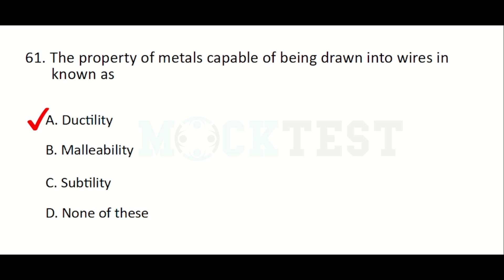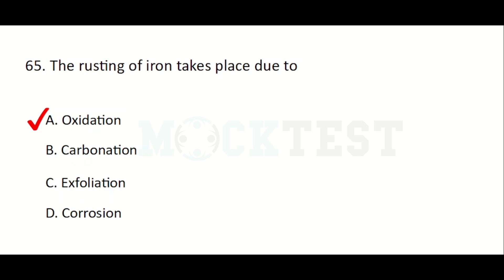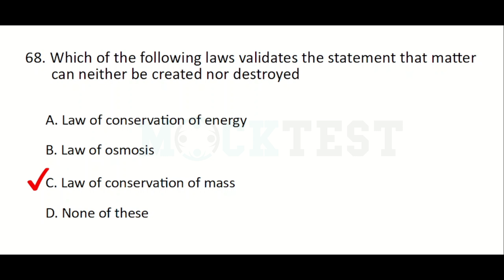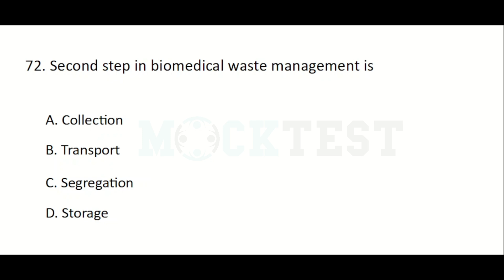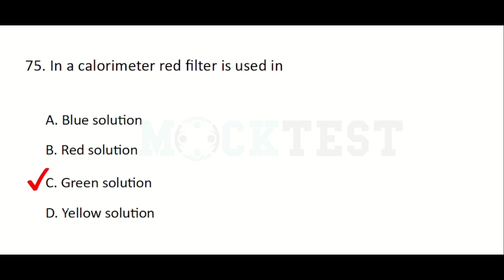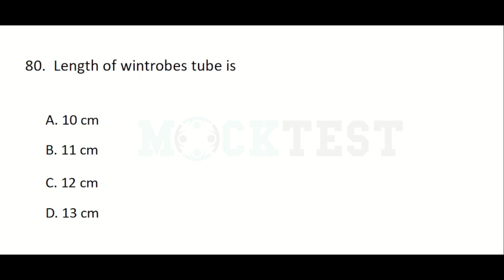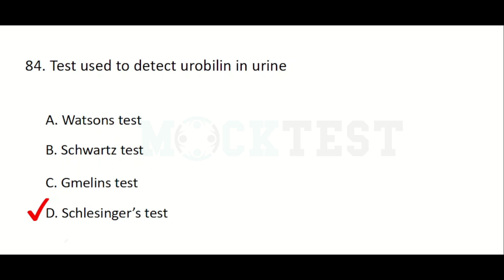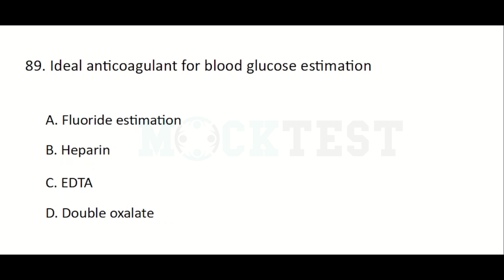Junior Lab Assistant Thozhilveedhi Q&A Class 15 | MockTest| MLT| Chemistry| Physics| Botany| zoology